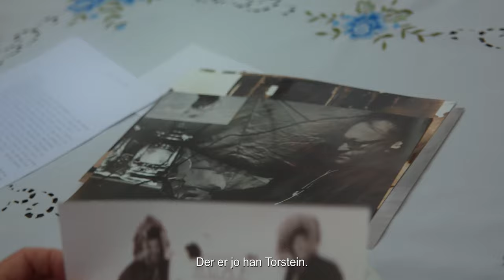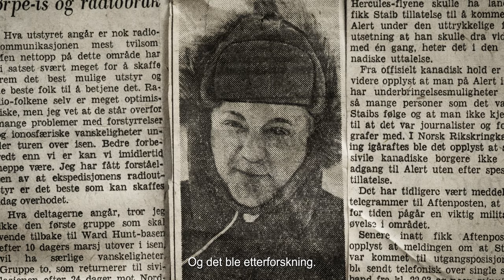Hva Skjedde Med Torstein Raaby - TRAILER etter anmeldelser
"Hjertevarm, spennende og lærerik film. Vanskelig å ikke la seg rive med" - Bergens Tidende

"Verdig hommage" - Aftenposten

Torstein Raaby var Nord-Norges største krigshelt, spion og en av deltakerne på Kon-Tiki ekspedisjonen. Torstein var Thor Heyerdahls bestekompis, festens midtpunkt, og en favoritt blant damene. Men han endte sine dager som 45-åring under en ekspedisjon til Nordpolen på en canadisk militærbase midt under den kalde krigen. Ingen har ønsket å prate om dødsfallet før nå. Filmskaper Stian Indrevoll har i 25 år jaktet på sannheten om sitt store idol.